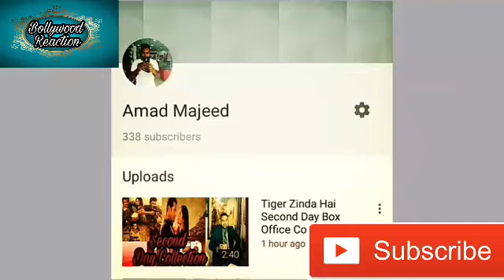Pakistani Reaction on October | Official Trailer | Varun Dhawan | Banita Sandhu | Shoojit Sircar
video topic,,
October | Official Trailer | Varun Dhawan | Banita Sandhu | Shoojit Sircar ,,,